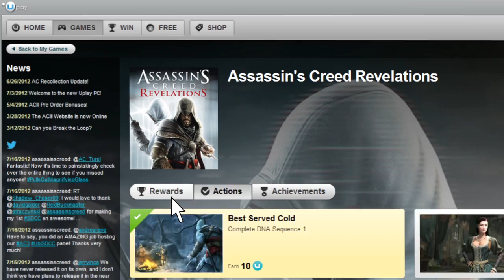Uplay - Introducing the new Uplay PC [UK]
Discover the new Uplay PC client, bringing all your Ubisoft PC games and Uplay services in one place!
Enjoy additional features such as friends list and chat, rewards, saves synchronization, offline mode and unlimited downloads of your games.